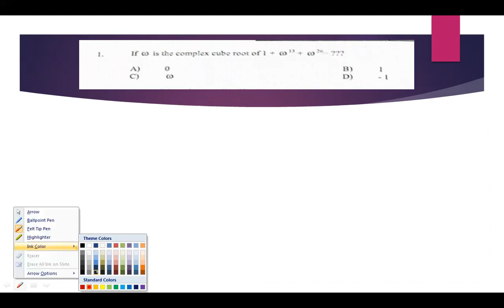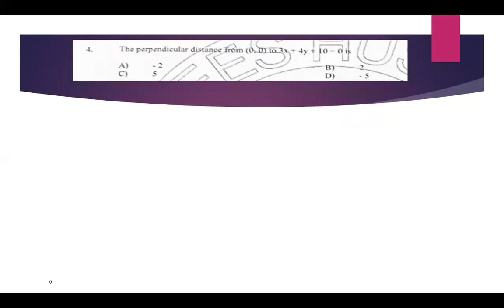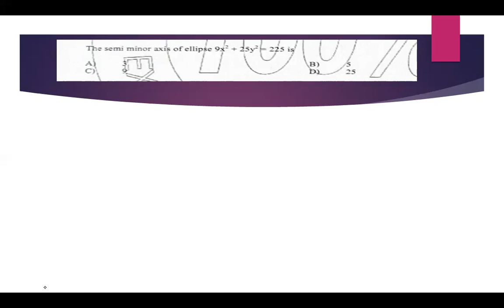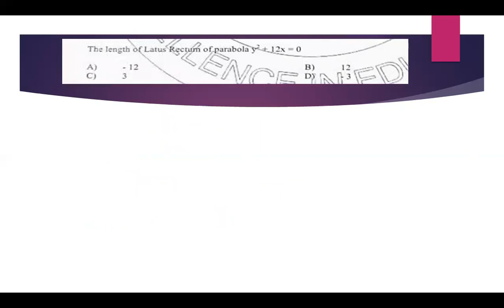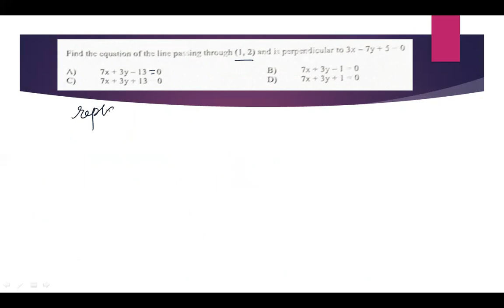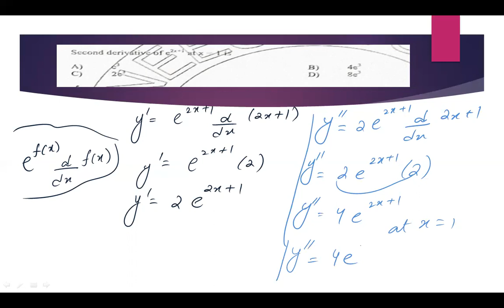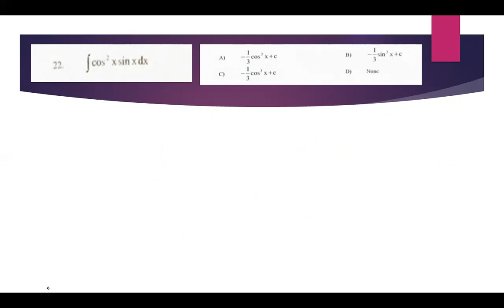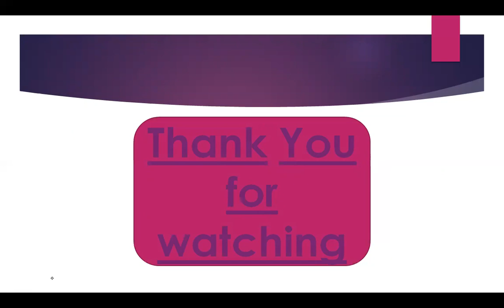NED MATHS PAST PAPER 2006 SOLVED WITH EXPLANATION